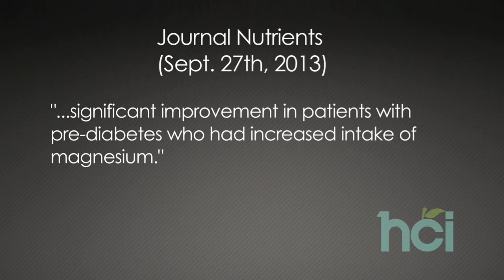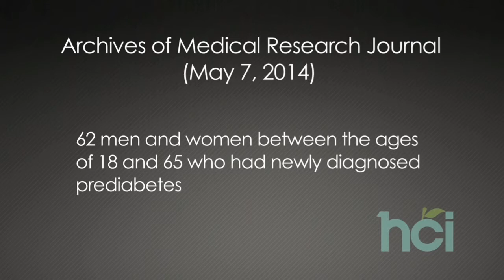Magnesium Dr. Ray D Strand (What Your Dr Doesn't Know about Nutrition Medicine may be Killing you)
Nutrient - Magnesium - How important the nutrient magnesium is - by Dr. Ray D Strand - MD.

# Famous author of the books.

1. What Your Doctor Doesn't Know about Nutritional Medicine may be Killing you.

2. Death by Prescription.